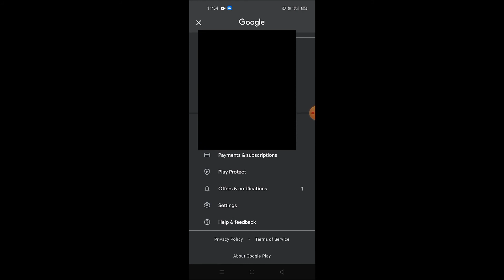🎉GIVEAWAY ALERT!🎉 | tomorrow redeem code dropping | how to use a redeem code| see description🎉🎉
Guys tomorrow aan njn give away kodukkunnath
Oru free fire videoil aayirikkum redeem code
  11-12 inu akath aayirikkum video upload cheyyunnath
Entheklum maatamundenkil njan ariyikkunathaayirikkum

So wish all of you a good luck
Redeem code kittunnavar nalathe vediointe thazhe comment cheyyuka . So tomorrow kaanam bye.

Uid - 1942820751